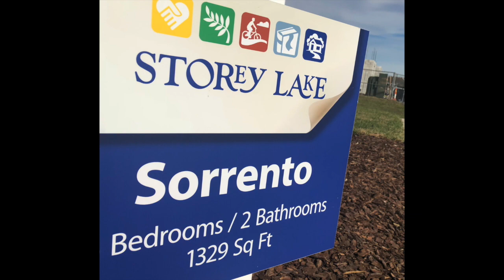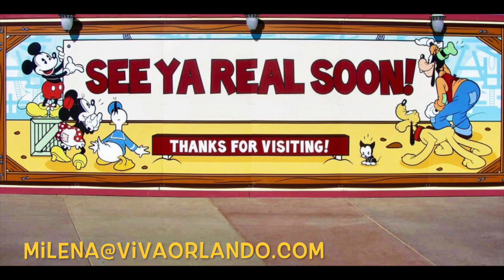Storey Lake 3 Bedroom Condo with 2 baths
We are getting ready our 3 bedroom/2 bath condo in Storey Lake Resort in Orlando. Take a look while we finish the furnishing and decor so you can come and take a look at this beauty and invest in yours!